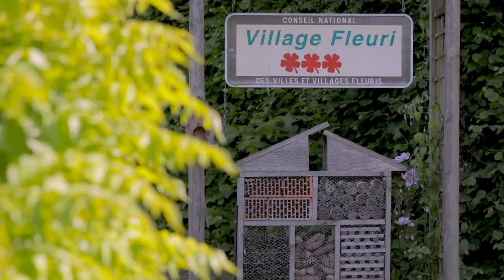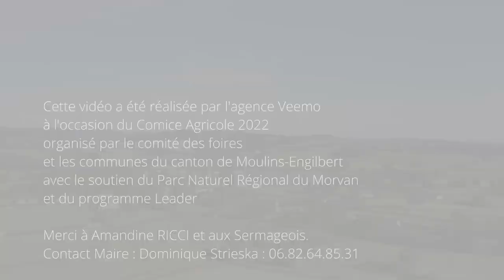SERMAGES 2022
Présentation de la commune de Sermages (58).
Vidéo réalisée à l'occasion du Comice Agricole 2022 du canton de Moulins-Engilbert.